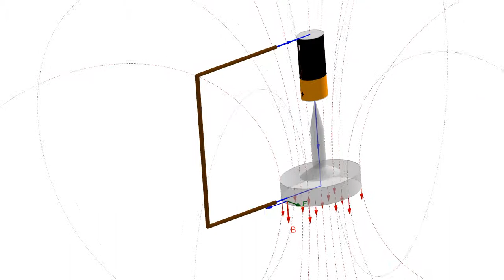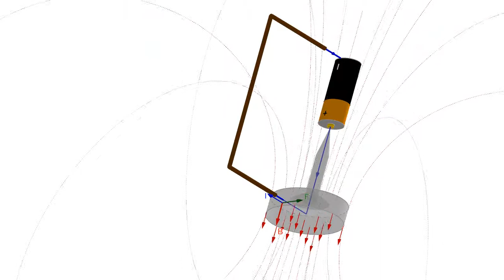Motor Faraday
Explica com funciona un motor Faraday.
Mostra el camp magnètic, el corrent elèctric i la força.
Està fet amb Geogebra 3D